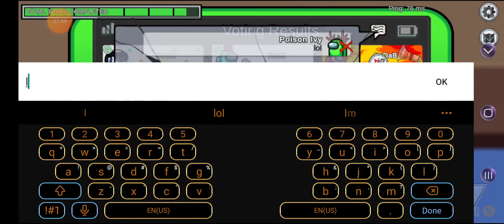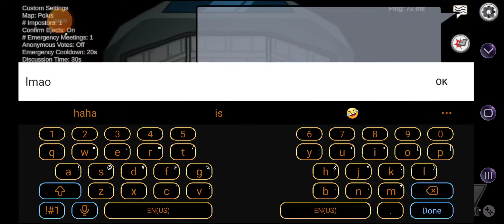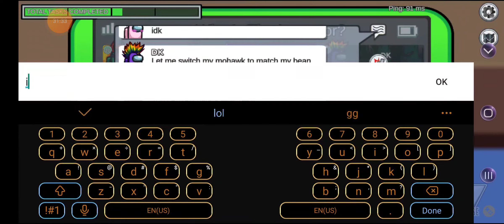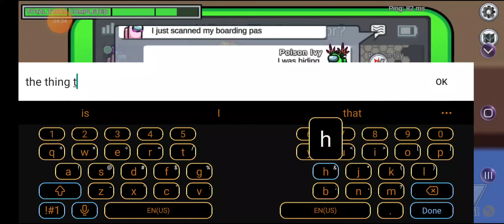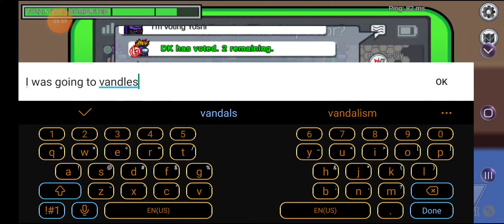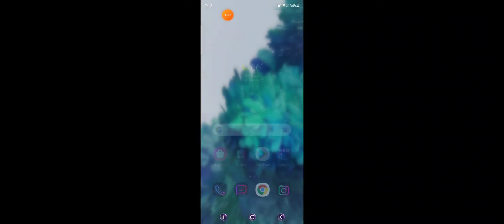Among us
People are pretty funny